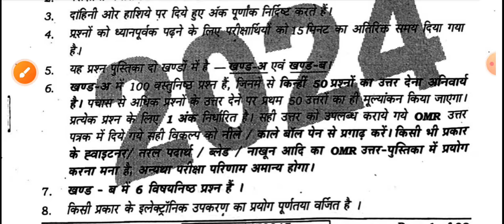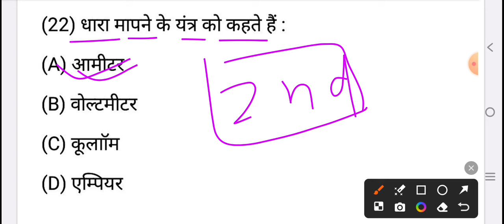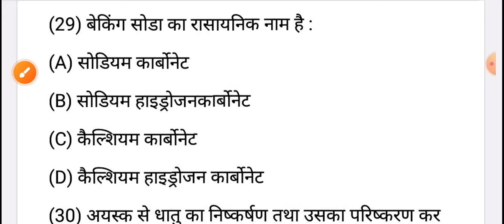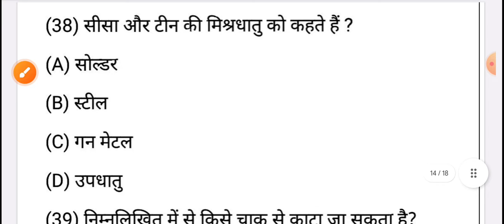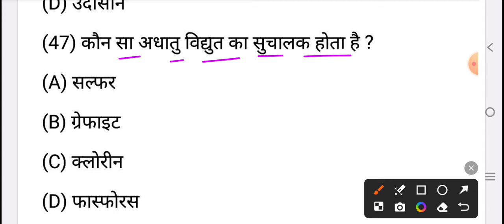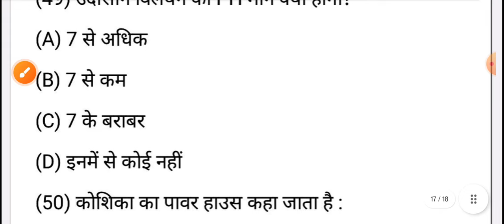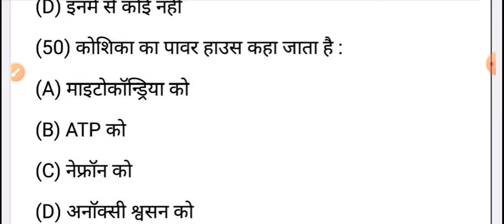class 10th science viral objective question 2024 | 20 February 10th science question paper 2024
Bihar board 10th science question paper 2024
class 10th science question paper 2024
class 10th science viral objective 2024
class 10th science viral subjective 2024
20 February 10th science viral question 2024
20 February class 10 science question paper 2024
20 February 10th science viral objective 2024
20 February class 10 science vvi subjective 2024
class 10th science second sitting objective 2024
class 10th science 2nd sitting objective question 2024
class 10th science second sitting question paper 2024
10th science second sitting question paper 20 February 2024
10th science question paper 20 February 2024
class 10 science question paper 20 February 2024 second sitting
class 10 science subjective question 20 February 2024
class 10 second sitting science question paper 2024
class 10th science viral subjective question 2024
20 February 10th science ka question paper 2024
20 February 10th science objective 2024
20 February 10th science subjective 2024